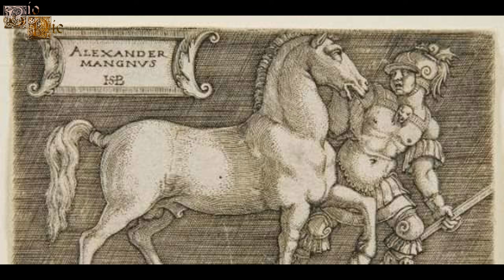Alejandro III de Macedonia, Alejandro Magno.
Alejandro Magno es considerado por muchas personas como uno de los mejores estrategas de la historia, además de ser muy admirado por su gobernación y su carrera militar, aunque él también es muy criticado, siendo considerado un conquistador tirano y sangriento. Alejandro llegó a tener uno de los mayores imperios de la época de la antugua Grecia  y se volvió en uno de los hombres más poderosos de su tiempo, siendo amado  y odiado por partes iguales.